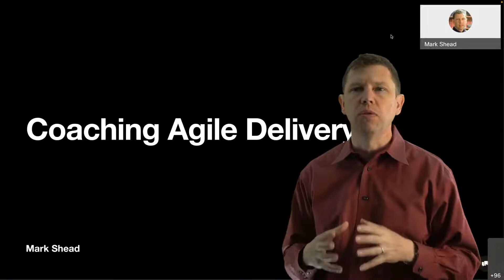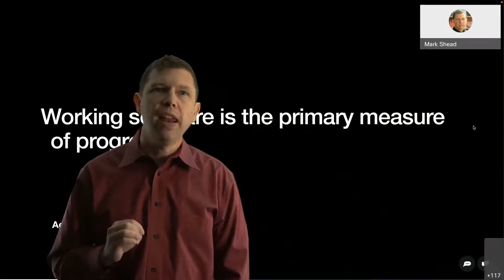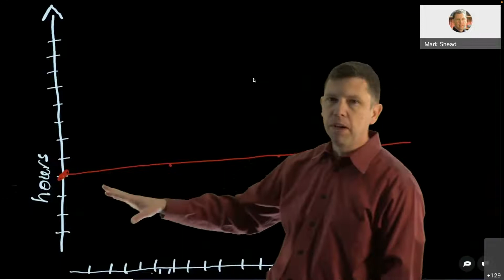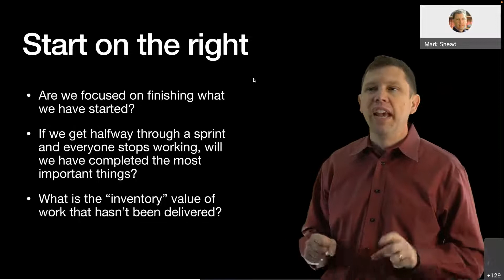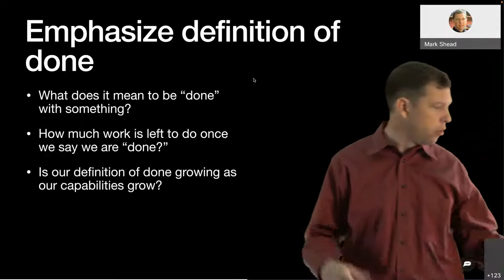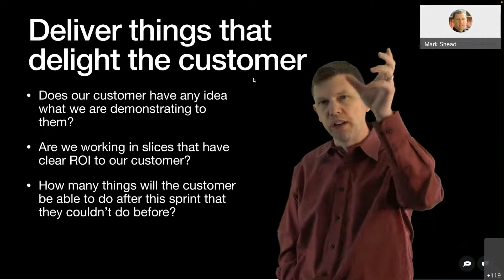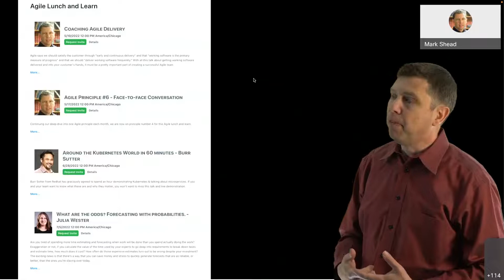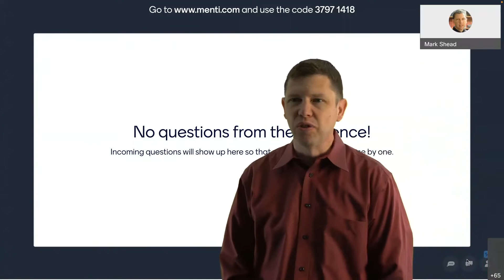Coaching Agile Delivery Agile LnL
Agile says we should satisfy the customer through "early and continuous delivery" and that "working software is the primary measure of progress" and that we should "deliver working software frequently." With all this talk about getting working software delivered and into your customer's hands, it must be a pretty important part of creating a successful Agile team.

In this session, we are going to explore ways to help lead teams toward better Agile delivery. We'll look at examples of how software can be delivered incrementally in ways that produce value and talk about how to inspire and coach teams toward that goal.